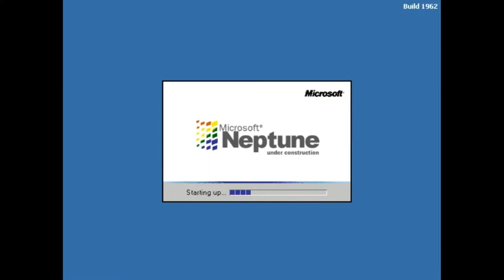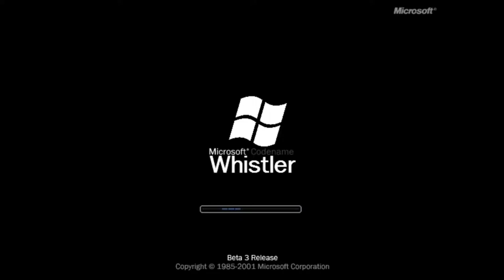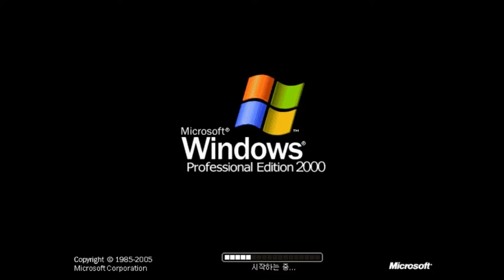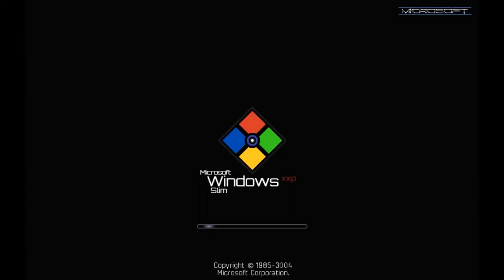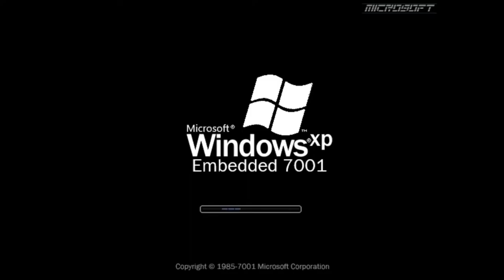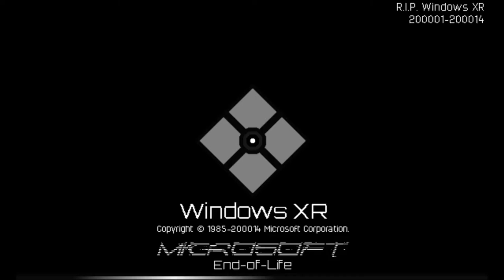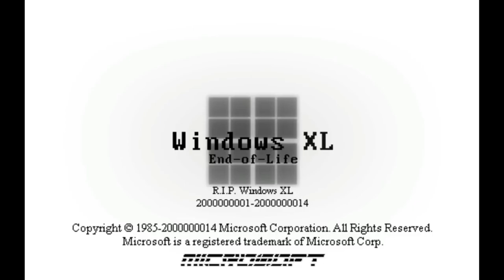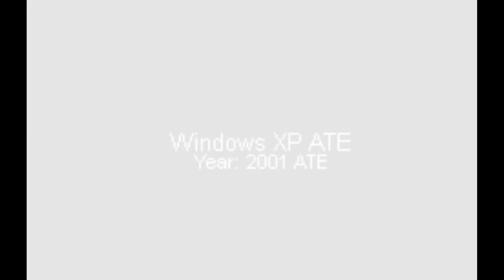Windows XP Mega History (101 BC-2001 InfinityATE)